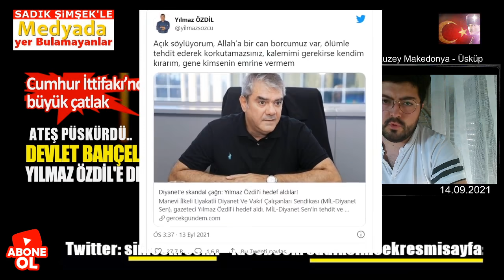Bahçeli Gemileri Yaktı ve Yılmaz Özdil'e Destek Verdi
Sözcü gazetesi yazarı Yılmaz Özdil için Diyanet'e çağrı yapanlara en sert tepki Devlet Bahçeli'den geldi. Bahçeli Ateş püskürdü..